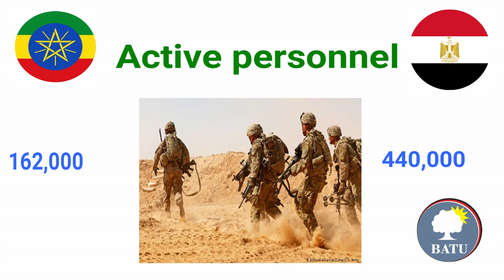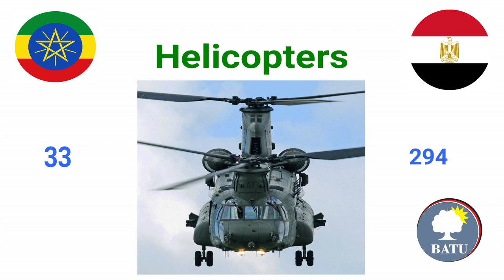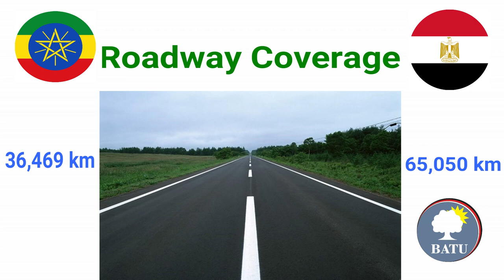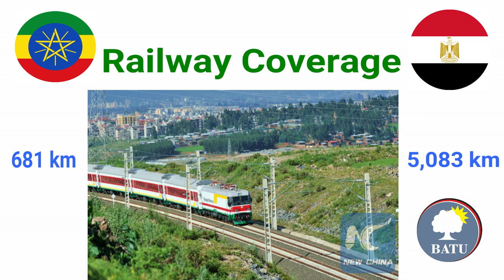Ethiopia and Egypt Military Comparison. who would win?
Ethiopia fi Egypt Eenyutu humna cimaa qaba?
የኢትዮጵያ እና የግብፅ ወታደራዊ ንፅፅር